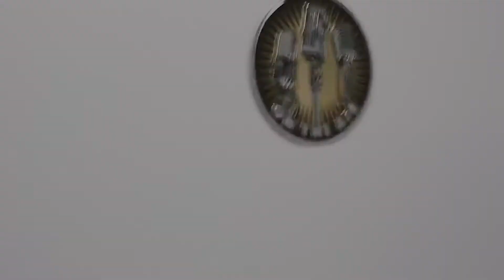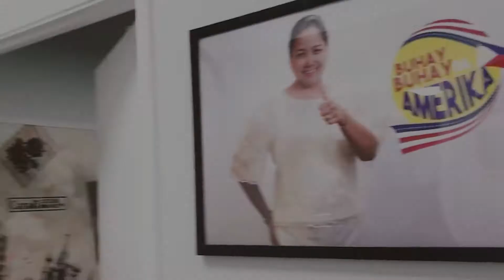El Documental de Entre Mujeres Radio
𝐄𝐥 𝐃𝐨𝐜𝐮𝐦𝐞𝐧𝐭𝐚𝐥 𝟔𝐭𝐨 𝐀𝐧𝐢𝐯𝐞𝐫𝐬𝐚𝐫𝐢𝐨 𝐄𝐧𝐭𝐫𝐞 𝐌𝐮𝐣𝐞𝐫𝐞𝐬 𝐑𝐚𝐝𝐢𝐨.🎙📻🎧
Disfruta esta recopilación de historias y anécdotas por parte de conductores que han sido parte fundamental de la plataforma durante estos seis años.
Agradecimiento especial a la documentalista Arianny Valles.arianny.Arianny Valles